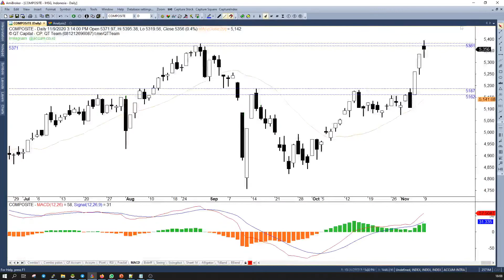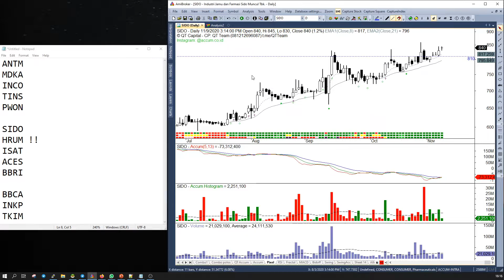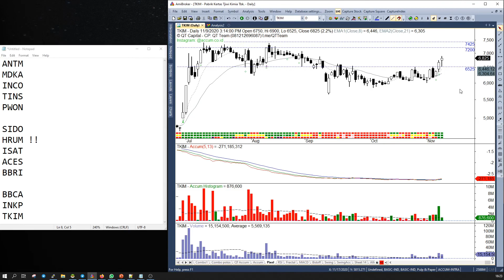QT Capital Analisa Market 09 November 2020 -IHSG Test Area Resistance-